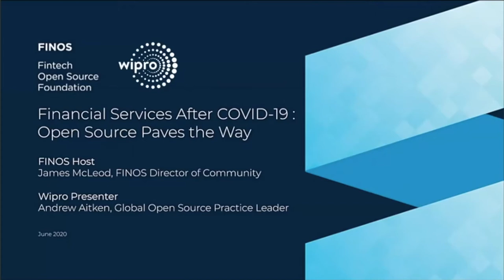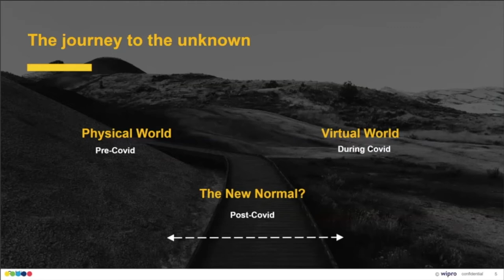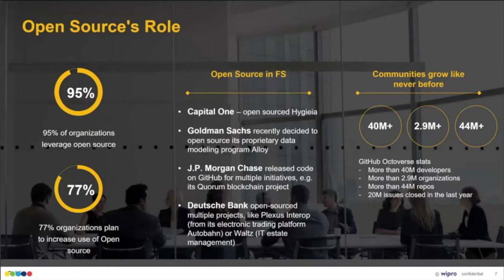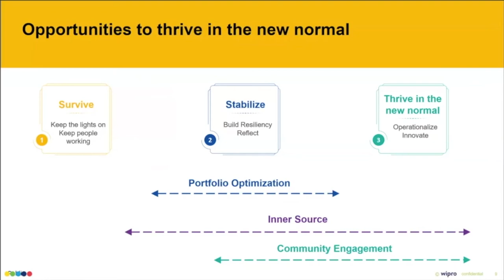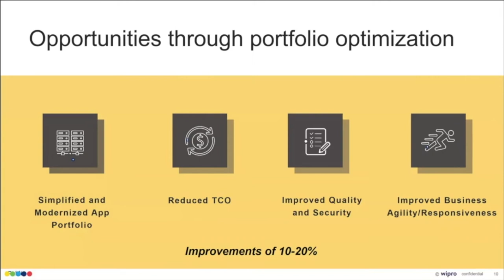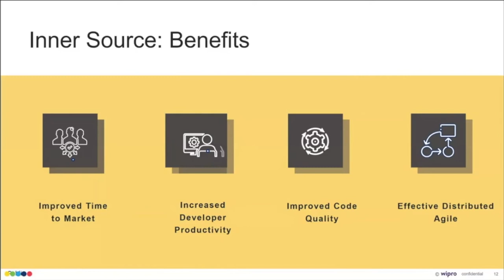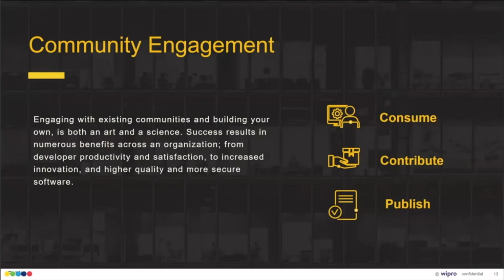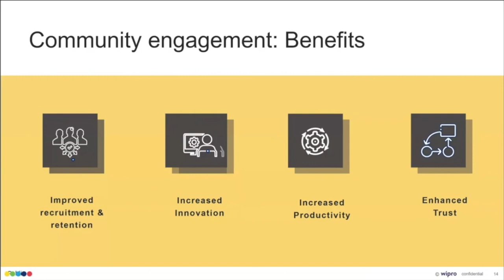FINOS Open Source in Fintech Meetup | Open Source & Financial Services after Covid19 | Andrew Aitken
This video is from the FINOS Open Source in Fintech Meetup | Financial services after Covid-19 : Open Source paves the way | Andrew Aitken | Wipro | April 2020

4